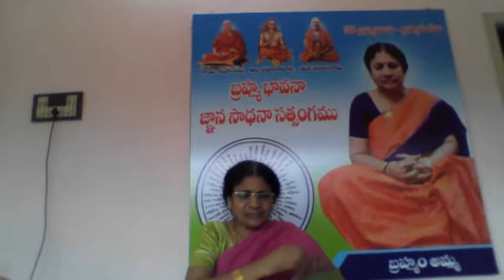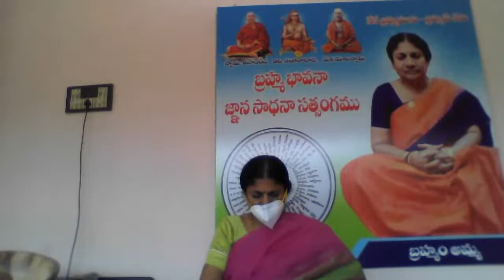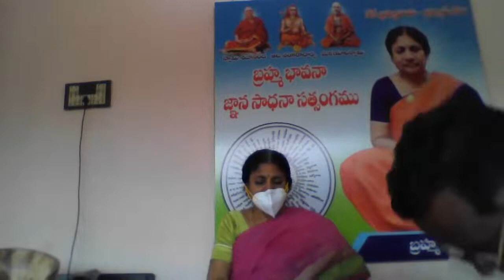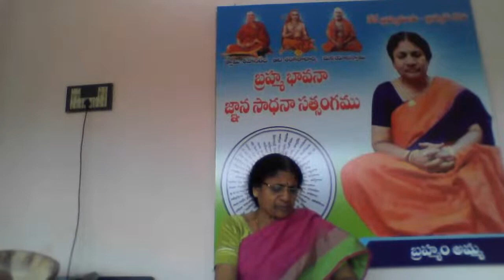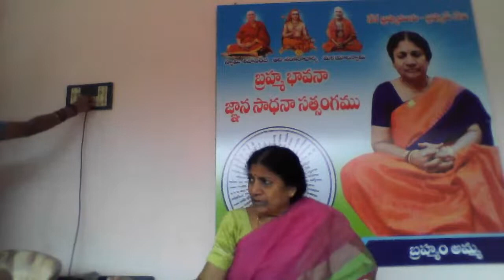బ్రహ్మం అమ్మ టివి బ్రహ్మం అమ్మ యధార్ధ బోధ